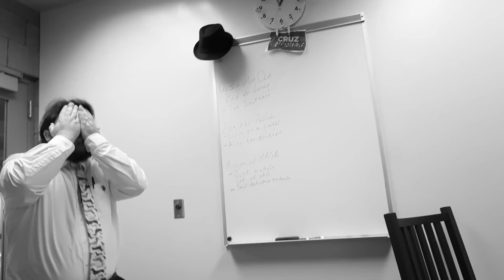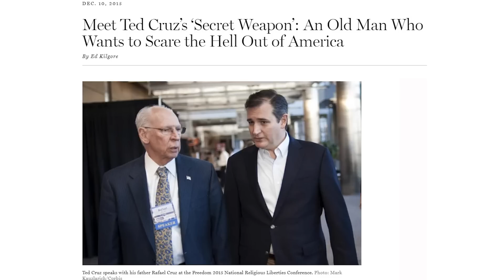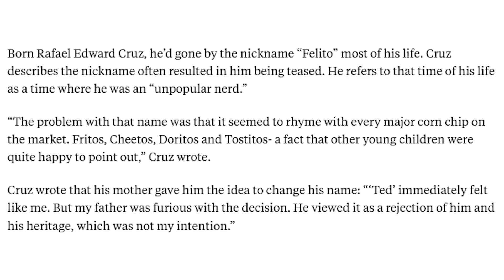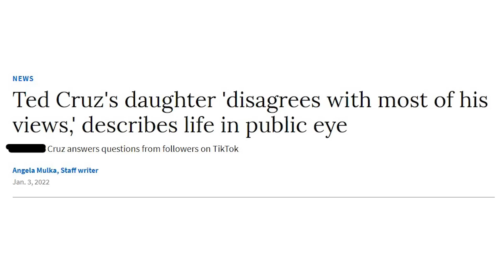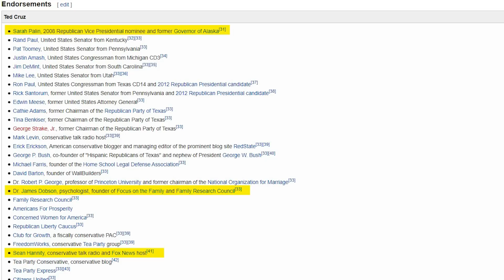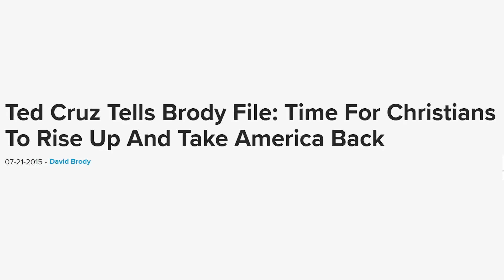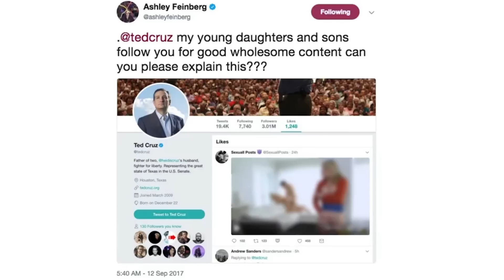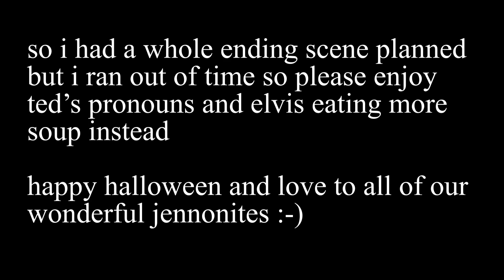🎃 The Mystery of Texas Ted - Halloween special 🎃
CW: Drug Use, OD Death, Gun Violence, School Shootings

debate.princeton.edu/hall-of-fame/
debate.princeton.edu/our-tournaments/cruz-novice-championship/